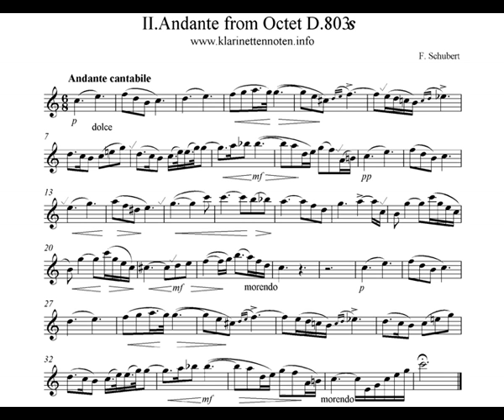Octet Schubert D 803 2nd movement - Andante